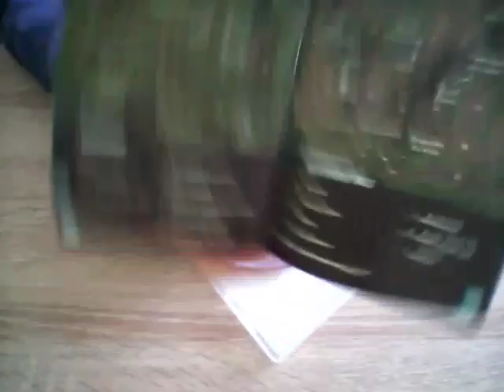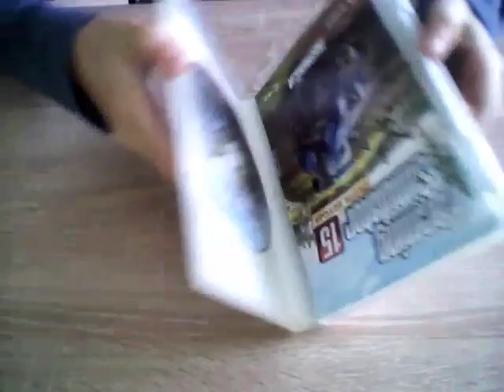Farming symulator 2015 złota edycja